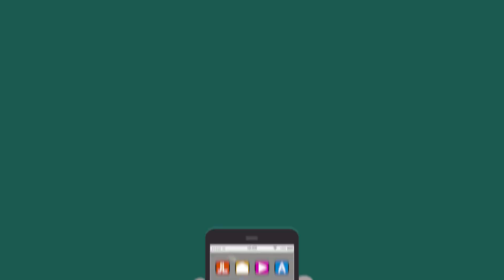L'application mobile du CRC International sera disponible mercredi 26 mai !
Bienvenue sur la chaîne YouTube officielle du CRC International!
Retrouvez-nous tous les dimanches matin à 10h au Culte Gospel de Paris, au 1 impasse de la Cokerie - 93210 La Plaine Saint-Denis (accès A1 et A86  - 2mn à pied de la station RER B La Plaine Stade de France)

A bientôt !